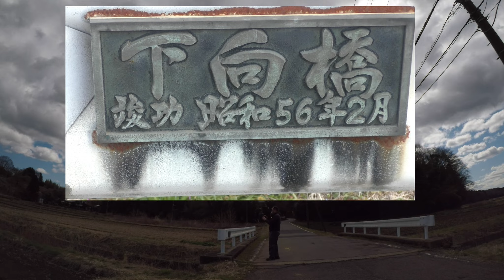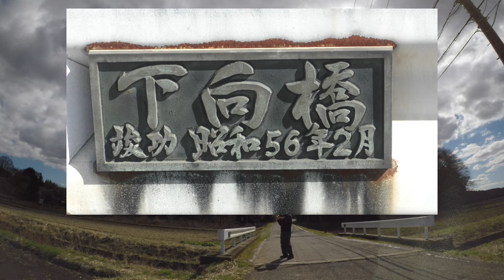下向橋から上勝田アーチ橋を見る